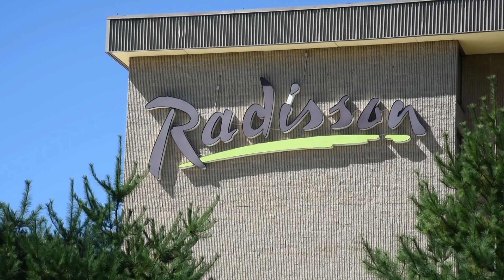PETER & OLIVE WEDDING STORY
Owe no rights to the songs on this video